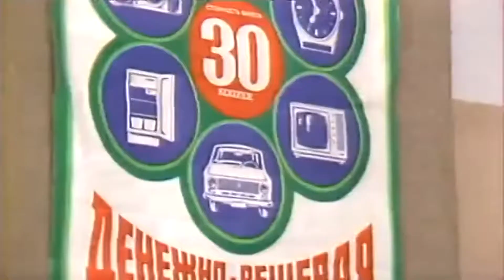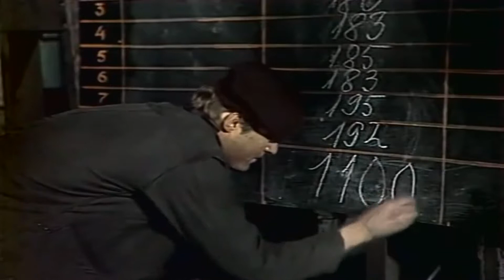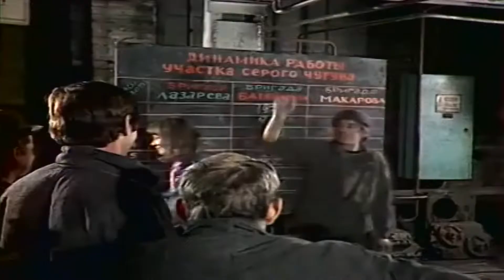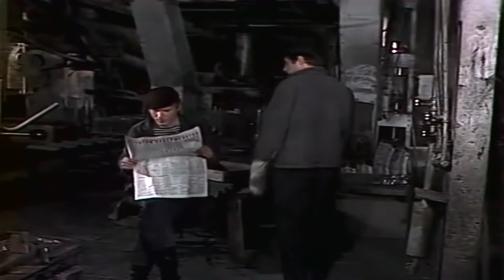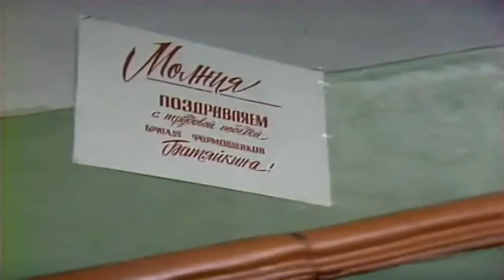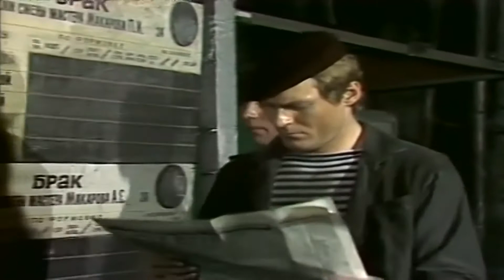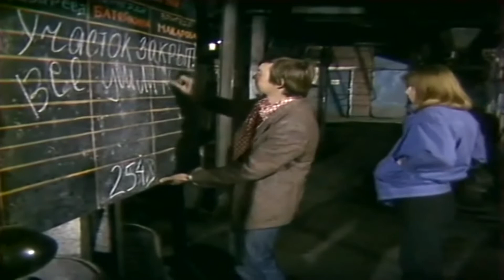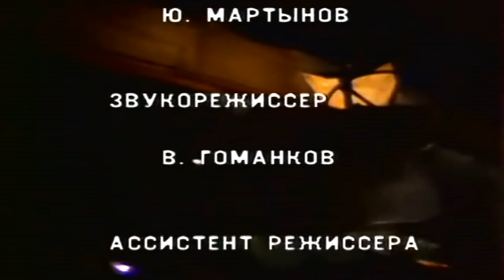Тёплое место [1981г.] FHD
ЛУЧШЕ КАЧЕСТВА НЕТ! Тёплоеместо Теплое место \ РАРИТЕТ \ Действие фильма происходит на одном из металлургических заводов на севере страны. Руководство завода пытаются решить проблему повышения производительности труда отстающей бригады формовщиков.